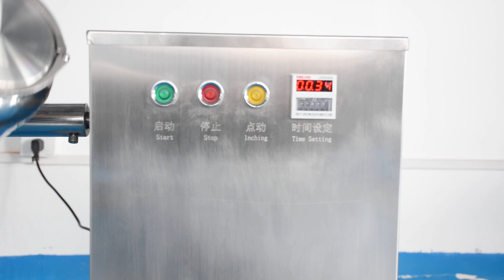VH-10 V Type Experimental Mixer Sprint Machinery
Sino Sprint Machinery Co., Limited